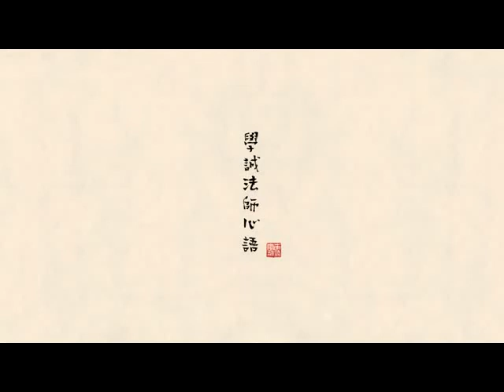北京龍泉寺學誠新語《外在的輸贏》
影片出處：龍泉之聲 龍泉動漫